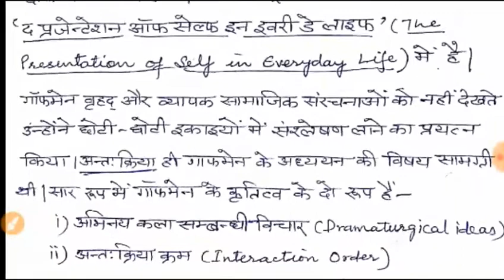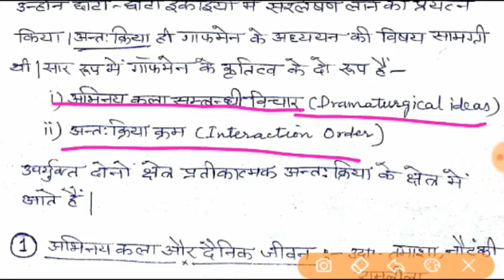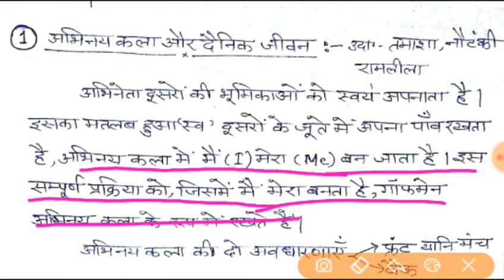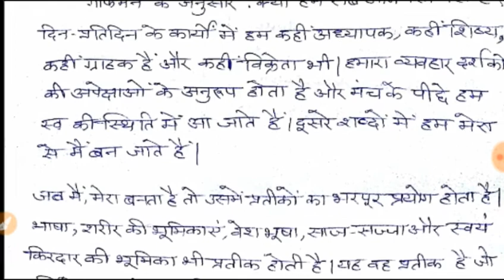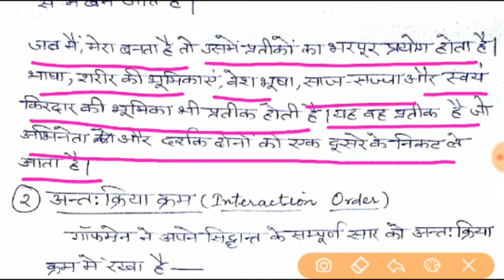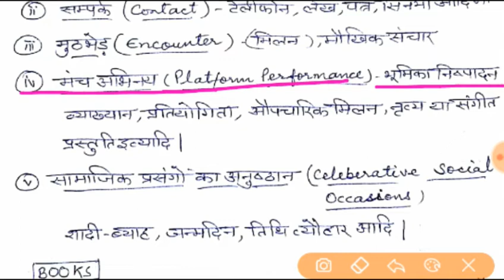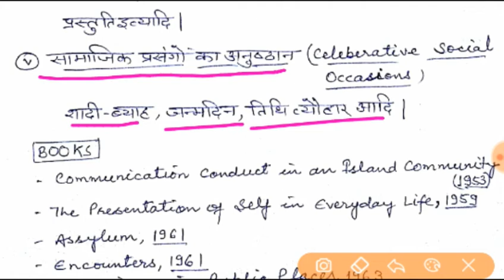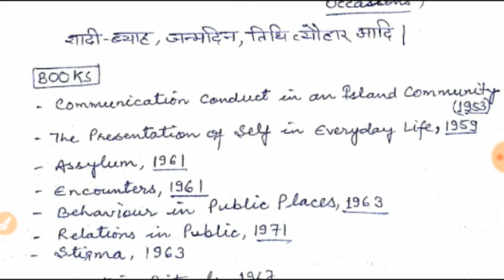Erving Goffman-Dramaturgy(Symbolic lnteractionism) sociology#